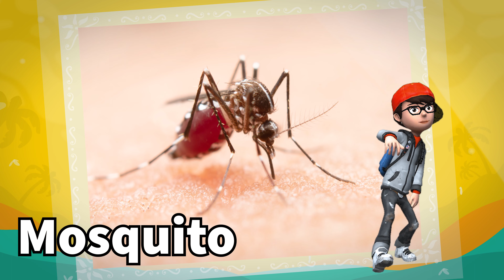Jigsaw Jungle : A Fun Puzzle Adventure for Kids | #016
Join the fun with Jigsaw Jungle, a collection of colorful and engaging puzzle games for kids. Perfect for ages 3-8, these puzzles will help to develop problem-solving skills, hand-eye coordination, and creativity. With different levels of difficulty, Jigsaw Jungle has something for puzzle enthusiasts of all skill levels. So grab your safari hat and let's go on a puzzle adventure!

Welcome to Jigsaw Jungle, where the fun never ends! Our collection of colorful and engaging puzzle games is perfect for kids ages 3-8. These puzzles will help to develop problem-solving skills, hand-eye coordination, and creativity. With different levels of difficulty, Jigsaw Jungle has something for puzzle enthusiasts of all skill levels.
In this video, you will find a variety of puzzles featuring animals from the jungle, like lions, elephants, and monkeys. These puzzles are not only fun but also educational, as kids will learn about different animals and their habitats.
Your kids will love solving the puzzles and discovering the hidden pictures. And, once the puzzle is solved, kids can color the pictures and create their own jungle scene.